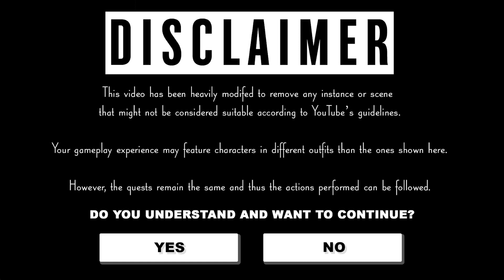SNote : Part 43 || v0.22.0 || A Manager's Life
We decide to help Barbie and become her manager but we have absolutely no clue what to do so we head up and meet Belle since she's all about acting and she gets us an interview for Barbie

All censored scenes will be available on discord

Even if you didn't like the video drop a dislike and comment what you hated. any help's appreciated

System specifications:

CPU : AMD Ryzen 5 3500x
Motherboard : Asrock b450m Steel Legend
GPU : Asus TUF Gaming GTX 1650
RAM : Crucial Ballistix RGB 16GB kit (3200mhz)
SSD : Crucial P3 1TB NVME/ Samsung 970 Evo Plus 500GB NVME
HDD : Segate Baracuda 1TB (7.2K rpm)/ Western Digital 320GB (5.4K rpm)
PSU : Corsair CV450
Monitor : Acer Nitro VG270
Keyboard : CosmicByte GK 15 Triton
Mouse : Dragonwar ELE-G9 Thor
Headset : CosmicByte G2050